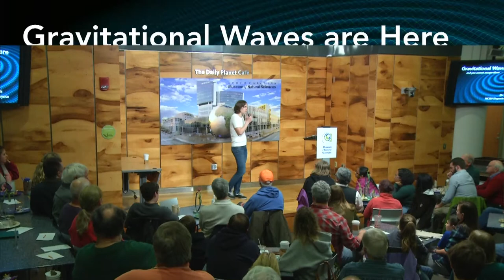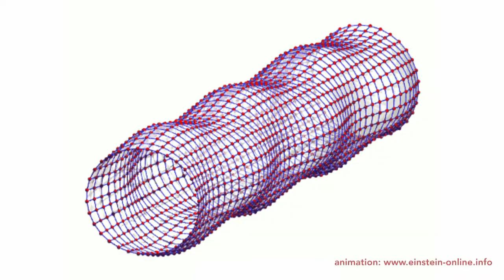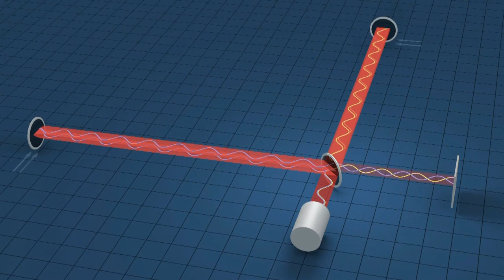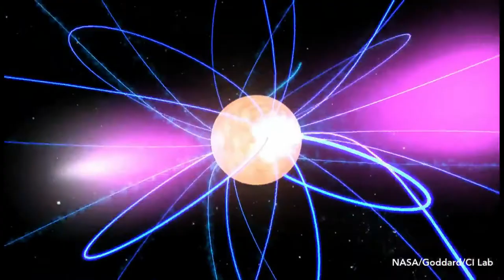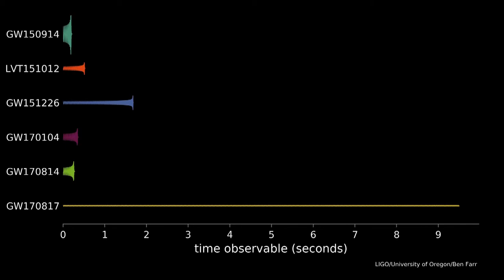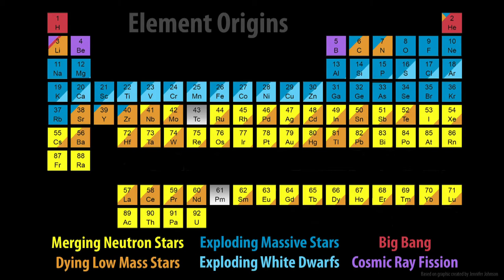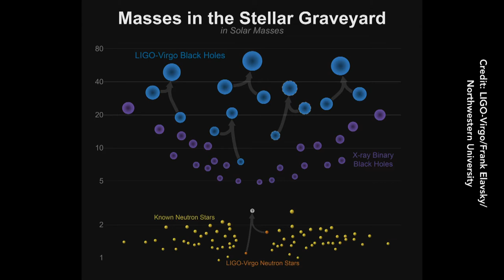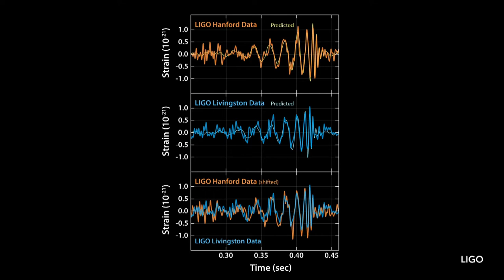Science Cafe: Gravitational Waves: Ripples in Space-Time